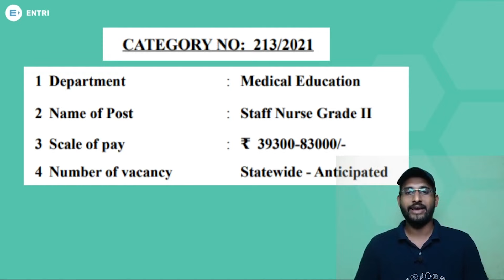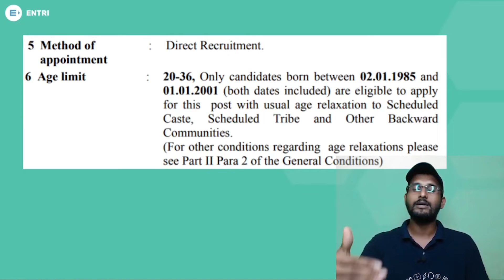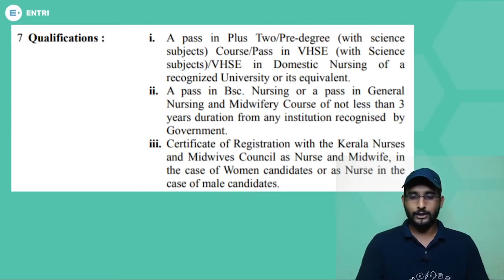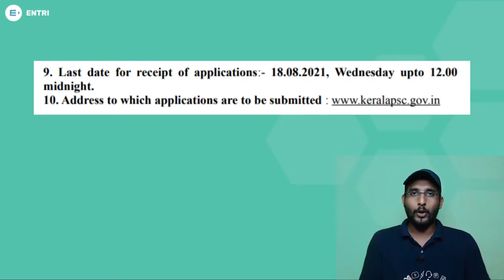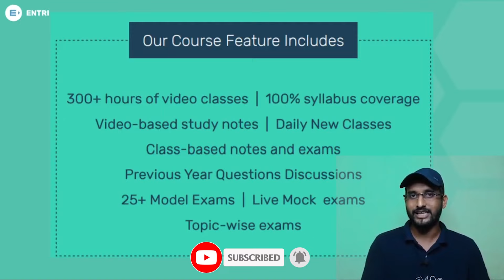നഴ്സുമാർക്ക് ഒരു സന്തോഷവാർത്ത! | Kerala PSC Staff Nurse Notification | Nursing Jobs Kerala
About Entri

Why Entri

Police Constable
Excise Inspector
KSRTC Conductor
Technical Exams